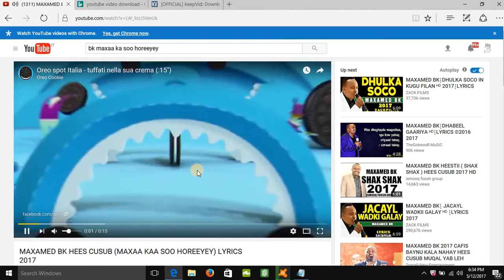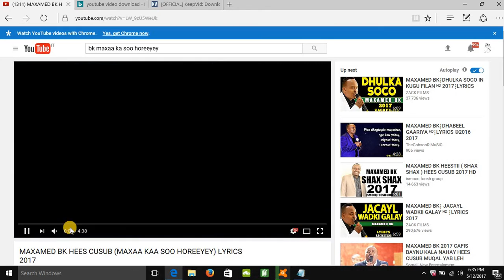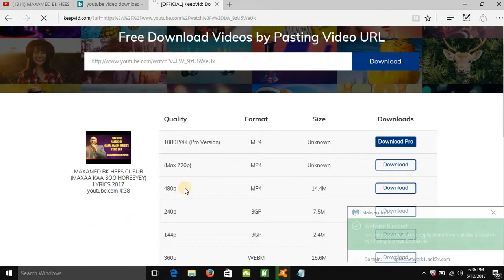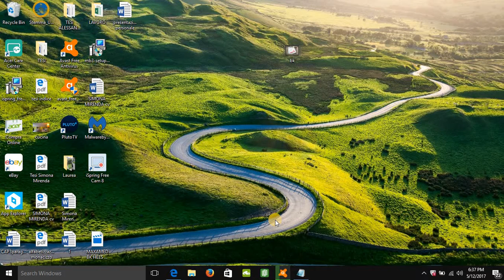sidee looso download gareeya video ku jira youtube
halkan kasoo download garee